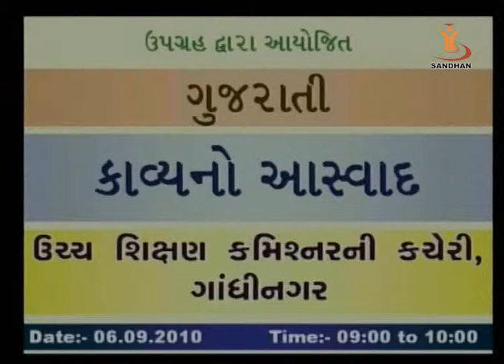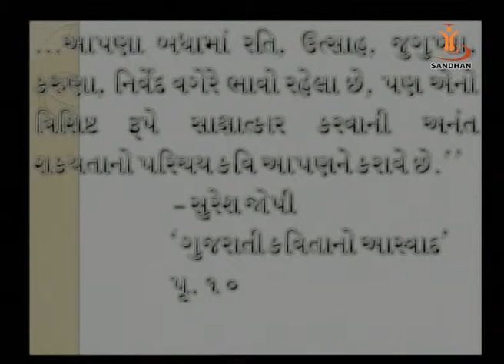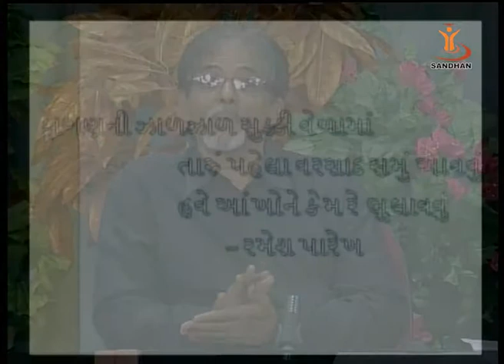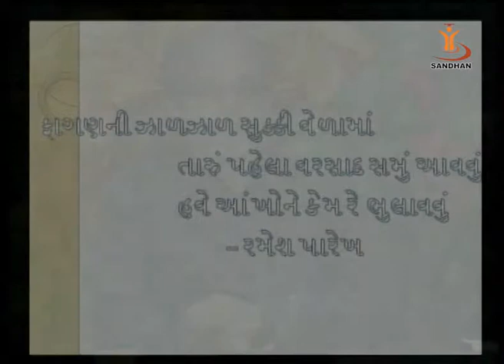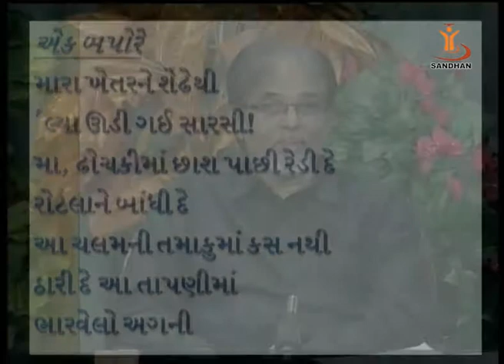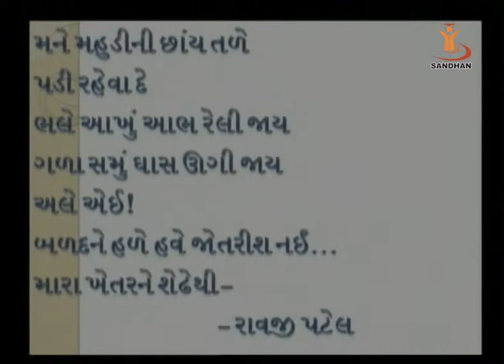SANDHAN (AGIC): Kavya No Ashvad